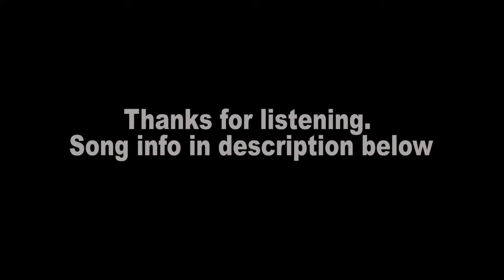Chasing Mayhem - Matt Hirt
Driving, dark and relentless orchestral rock drama. Metal like guitar riffs, dramatic orchestral interjections and a driving drum beat convey great drama, urgency and unsettled tension. Well suited to dark, disturbing and dramatic action.